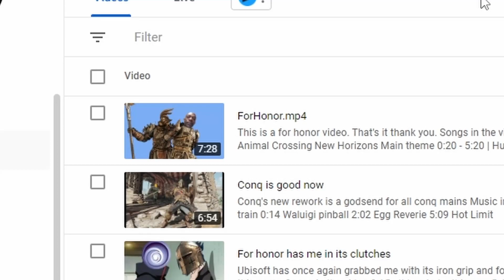This For Honor video is INCREDIBILIS!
Centurion is the most enthusiastic character and I love him
Intro | Legend of zelda oot Goron city
Rest of the video | Spear of Justice Cover - Reverse Revolution (Undertale Remix 8)